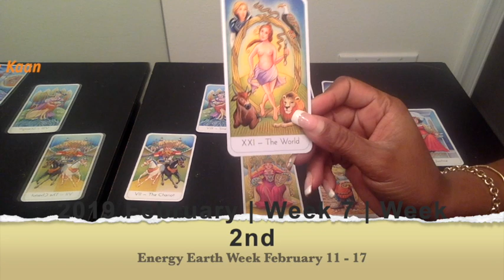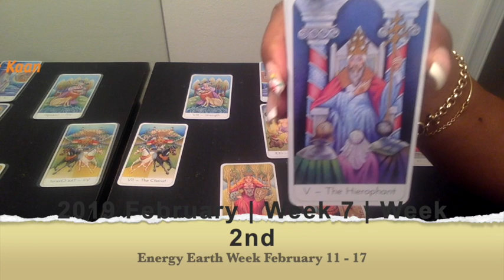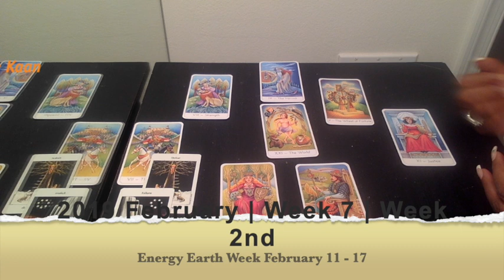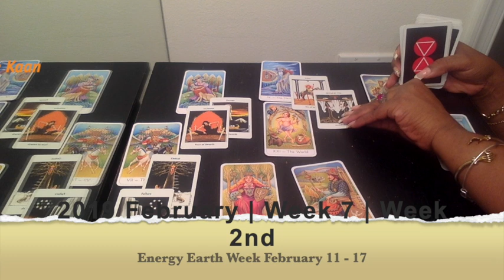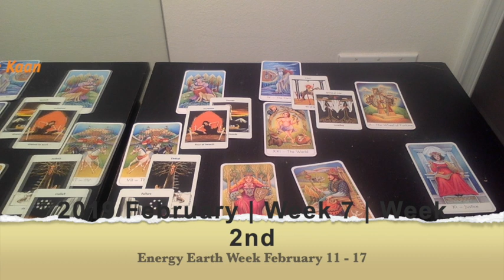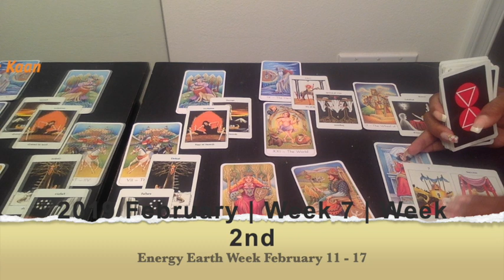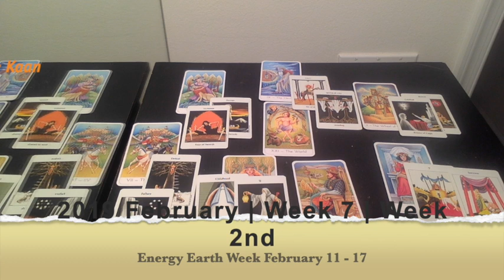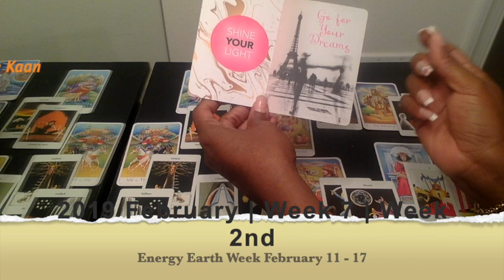HAPPY BIRTHDAY AQUARIUS! PSYCHIC TAROT READING | WEEKLY HOROSCOPE | Week 07 | FEBRUARY 11 -17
HAPPY BIRTHDAY AQUARIUS!
Aquarius Psychic Tarot Reading | Weekly Horoscope
Find out what the 2nd week of February has to offer for you Aquarius signs. I use a combination of my gift, tarotcards, numerology and astrology to provide weekly energy vibration readings for all Zodiac Signs.

1-on-1 Live private chat on Youtube. I will pull cards for you per request and you can enter information and questions in the chatbox. I offer 30 minutes option:

Kathye